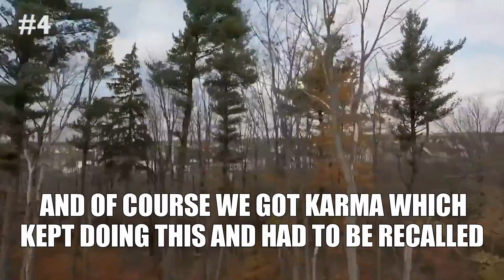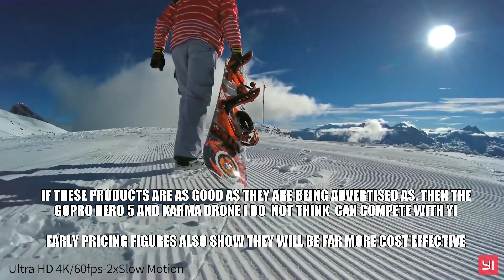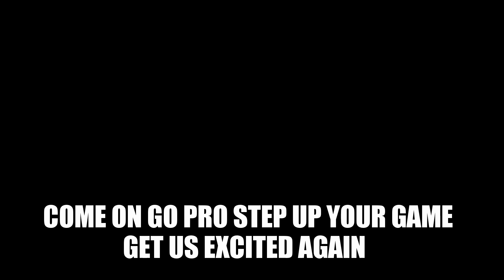YI 4k+ and Erida Drone GO PRO Killers?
The World’s Fastest Tricopter Drone YI Erida with YI 4K+ Action Camera

I am a great supporter of GOPRO , but I am feeling rather underwhelmed with where the company is going, and I personally cannot see how they can continue to be the leading company for action cameras, there is simply to much competition out there.

After the disaster that GoPro had last year in having to recall the Karma Drone, as well as the disappointment of the lack of new features in the Go Pro Hero 5, has the company exposed themselves to be shot down by another action camera and drone maker?

Are Yi about to push GOPRO over the Cliff?

One company that has caught my eye recently is a Chinese based company called Yi.

18 months ago they released the Yi 4k action camera and this product is what made people stand up and listen to where this manufacturer maybe was heading. Firstly the spec was better than a GOPRO Hero 4 black edition, but also it was 35% cheaper.

When GoPro Hero 5 was released  last year I was extremely disappointed and decided not to upgrade, combine with he whole fiasco surrounding the KARMA Drone, was my love for the action camera maker starting to waiver? yes it was!

So next Month or possibly April depending on where you live the all new Yi 4K+ will be released with 4K 60FPS video capabilities, what a way to possibly blow GOPRO out of the market, and early rumours have it being launched at a price of around USD 299 to USD 329 which again puts shame to the price of USD 399 for the GOPRO Hero 5.

We all know about the KARMA recall and the entire disaster surrounding it, but it has been relaunched and I have to say that as a complete package, of drone, grip and camera it will definitely find its place in the market. But it is a basic drone, however this maybe where its appeal will lie as being something very simple to use.

Now Erida is a completely different animal.

No release details as of yet, it was being crowd funded with the developer Atlas electronics but it was showcased at CES a few weeks ago.

The Yi Erida drone has a carbon-fiber shell, which makes it light but strong. It also has only three rotors, instead of the usual four you see with most drones. The third rotor can swivel to make turn the Erida faster in flight. Like the DJI Mavic Pro, the Erida’s two front arms can fold back for storage, however this drone is a lot larger than the DJI Mavic.

This thing is fast

Company reps said it can reach speeds of up to 120 km/h, about 75 miles per hour. The company claims that it will have a flight time of up to 45 minutes

The camera is attached to a three-axis gimbal, which helps to ensure steady video. The Erida will be controlled using either a smartphone app or a dedicated joystick-style controller. The camera will of course be the amazing Yi 4K+

Early pricing details are around 600 USD

This is very exciting times and I cannot wait for these products to be officially available, and I of course will conduct full reviews.

On my website I have a detailed breakdown of the specs between yi 4K plus and the Go Pro Hero 5 and it is clear that Yi wins heads down, but of course we have to wait before we get our hands on it to know for sure how good the performance is.

I hope it is not the case but if these products live up to expectations it could be Bye Bye GOPRO

Come on GOPRO step up your game